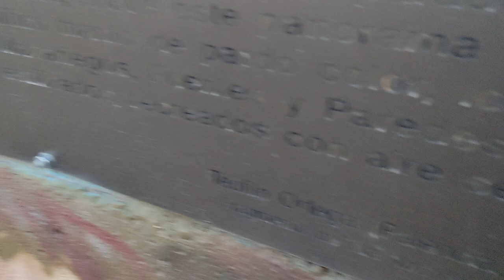Cuesta Martillo desde el mirador de Autilla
Alineé un nivel topográfico con la Cuesta Martillo (junto al PK7 de la PP9611, alcanza 890m de altitud) desde menos de 870m de altitud en el Mirador de Autilla (24-25km de distancia). Como es una toma continua con móvil, me costó un poco alinearlo con el ocular del nivel.